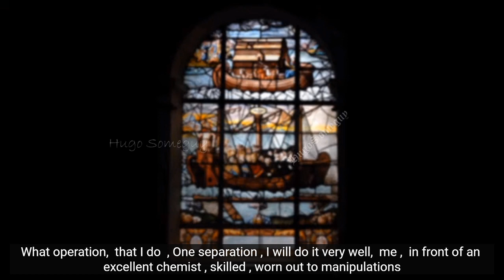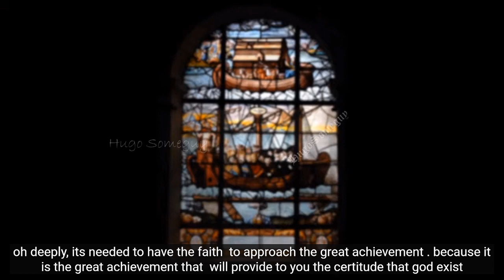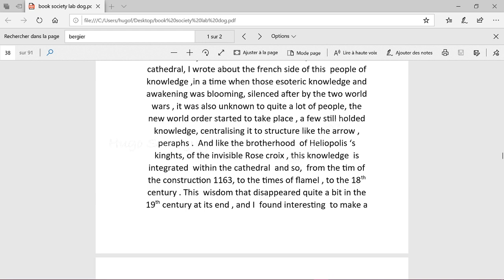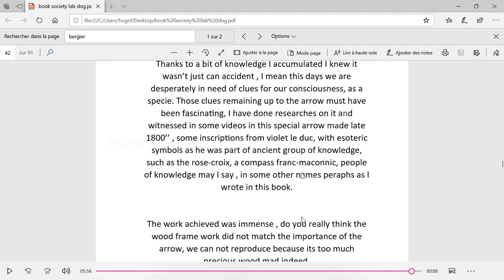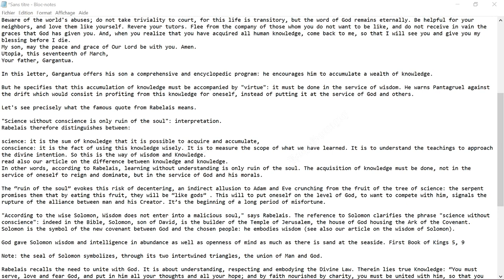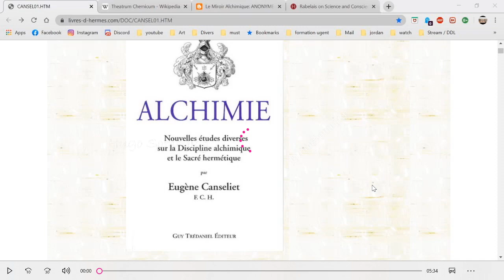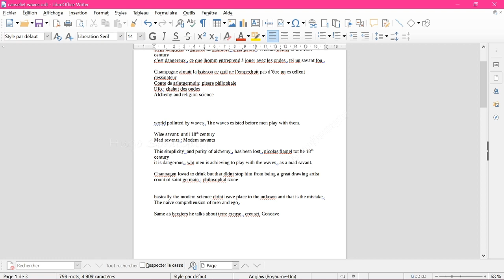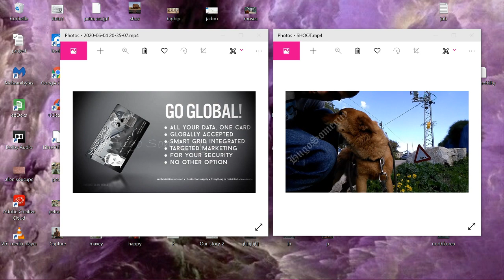Eugène Canseliet Salomon ancients warns on Science Tech waves pollution frequency in today's realm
Read description !!  Subtitles made by me in those clips !!!
juice and food for thought in description below

In today 's video , I assembled evidences ,
made work myself in translation from french to english from this alchemist Canseliet to Rabelais and therefore Salomon's ancient knowledge brung back by francois Rabelais.
On how the ancients up to the last century still warned us on crazy science. and if we look on how  it  is produced today, intented to use frequencies and tech to harm either our health or privacies or what is left of it , we can speculate if it's not just a big scare scam but  therefore the waves are visible in the  sky changing the structure of clouds and even our seasons .
 The pollution of waves That you will hear in those interview from the last century translated by me .
enjoy the clips open your eyes .
yes i dig the history to bring knowledge in those troubled times. peace be upon yall
in Lakesh ''
Hugo Someguy

juice

og video of canseliet from french

But as the wise Solomon said, wisdom enters not into a malicious mind, and science without conscience is but the ruin of the soul, thus it behooves you to serve, to love, to fear God, and on him to repose all your thoughts and all your hope, and by faith formed in charity to adhere to him, so that you may never be separated from him by your sins.

—François Rabelais, Pantagruel roy des Dipsodes restitué à son naturel, avec ses faictz et prouesses espoventables, ch. viii (1532) in: Œuvres complètes p. 206 (Pléiade ed. 1955)(S.H. transl.)

translate in  english possible on the website . Ludus Puerorum children games

example of compredium of alchemy heritage of hermetism to the celts our ancestors

music by desq thankyou and voice by my friend astrid von hofe